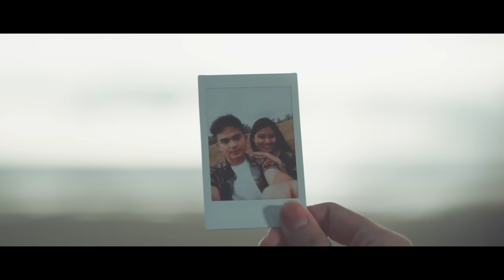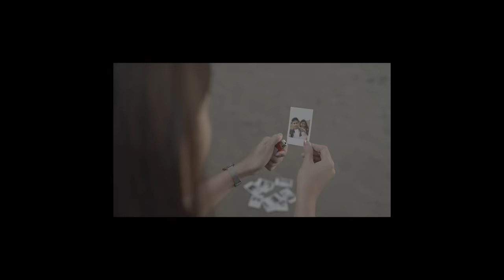TORIMOONKU - ELICA PAUJIN ft ROSARIO BIANIS (Official Music Video)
TORIMOONKU (NEW SINGLE)
(Audio Production)
Song & Lyric : Arie Sius
Composer : Arie Sius
Arranger : Lemonade studio
Recording studio : Media Studio
(Music Video Production)
Director / Editor : Einstein Majanil
Assistant Director : Nurul Anis
Gaffer / FPV pilot : Cassius Roland
BTS (photo) : Rexy Rodney
Talent : Esther Marius ( Unduk Ngadau Papar 2022)
              Donny Ak Johan (Buvazoi Tavantang Keningau 2022)
Special Thanks : Adrian Thumas

LYRIC :
Verse 1
PINIRUBAAN TOH DI GULU
(Pertemuan kita dahulu)
POPOSUNI LANGAD ID SUANG GINAWOKU
(Menghadirkan rindu di dalam hatiku)
SUNDUNG OPORIT..
(Walaupun perit)
TORIMOONKU..
(Ku Terima)

Verse 2
SANSAGAN NINGIS ID TUROSKU
(Ku senyum paksa diwajahku)
POPOUKAB TUPUSKU KUMA YAU..
(Membuka kerinduan buat dia)
SUNDUNG KOIHAD
(Walaupun menangis)
TORIMOONKU..
(Ku Terima)

Pre-chorus
TOTOS GINAWO KU DO POPOGIROT..
(Bersungguh hati ini untuk memperbaiki)
NGA AWI ROMOU MATO KU
(Namun air mata telah habis)

Chorus
OHUYAN OKU..
(Aku lelah)
NGAWI TUDUT NU..
(Segala dustamu)
PINOLOGOS NU AU PINODULI NU..
(Kau biarkan tak diperdulikanmu)
ARAAT NGAWI PINOBOROS NU..
(Kejam semua kata katamu)

MOGIDU OKU..
(Aku pergi)
PINAYADA KU..
(Aku buang)
AISO DI RATI PIGINAWAAN KITO
(Tiada erti percintaan kita)
NOPUPUSAN TANGON TOH NGODUO
(Telah tamat cerita kita berdua)

Bridge
OKITO KU GAMBAR NU
(Terlihat gambarmu)
ORONGOU KU NGARAN NU
(Terdengar namamu)
MIAGAL KOPIGIS PAIS TI KANGKABKU
(Seperti dihiris pisau di dadaku)

SOROHON NGAWI SALA NU
(Ingat kembali segala kesilapanmu)
KONIHAB AU NODI KOGULI
(Kelmarin tidak akan kembali lagi)

Chorus
OHUYAN OKU..
(Aku lelah)
NGAWI TUDUT NU..

MOGIDU OKU..
(Aku pergi)
PINAYADA KU..

Chorus
OHUYAN OKU..
(Aku lelah)
NGAWI TUDUT NU..

MOGIDU OKU..
(Aku pergi)
PINAYADA KU..

(Pertemuan kita yang dulu)
(Menghadirkan rindu didalam hatiku)
SUNDUNG OPORIT..
(Walaupun perit)
TORIMOONKU..
(Ku Terima)